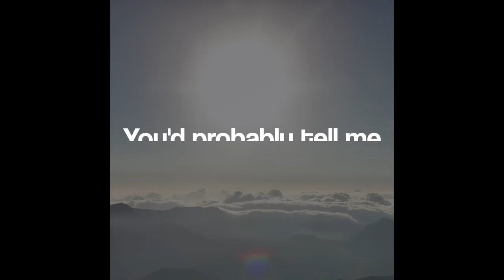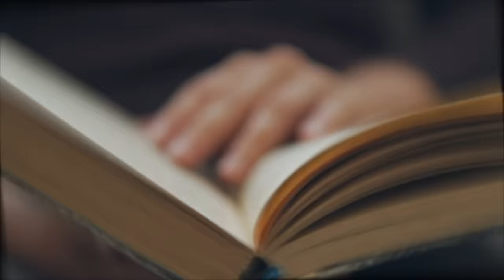You still read like a 6-year-old | Jim Kwik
Want to learn how to read even faster? Then watch Jim Kwik's FREE masterclass right

Have you ever wondered how fast you read?

According to studies, the average person reads about 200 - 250 words per minute. And it’s because we’re still using the same reading skills we learned when we were six.

But Hollywood brain coach Jim Kwik says we can double our reading speed without even breaking a sweat.

In fact, the average speed reader consumes at least 700 words per minute.

So Jim’s given us a 50-second challenge to read faster.